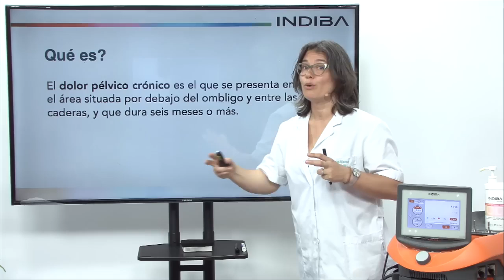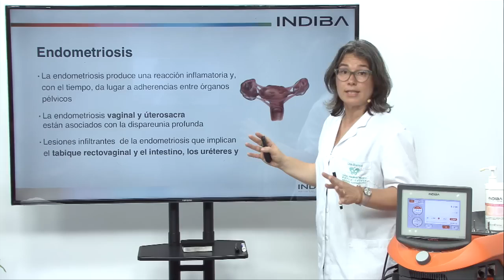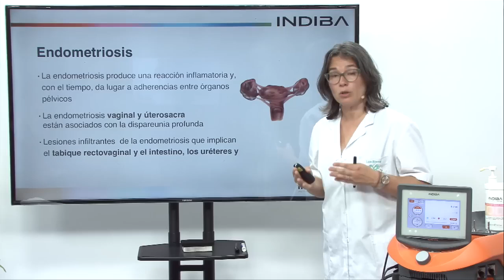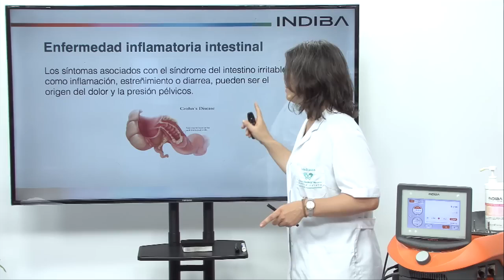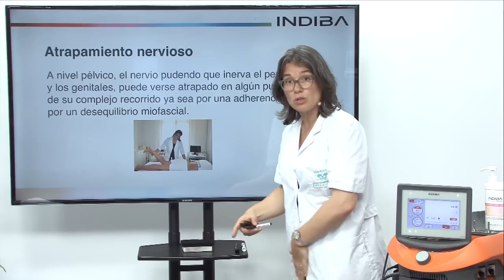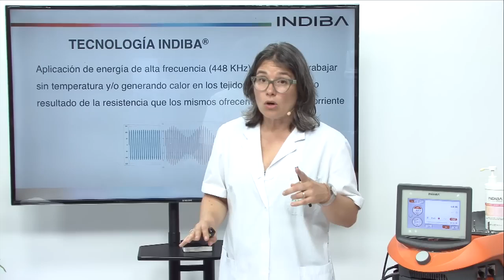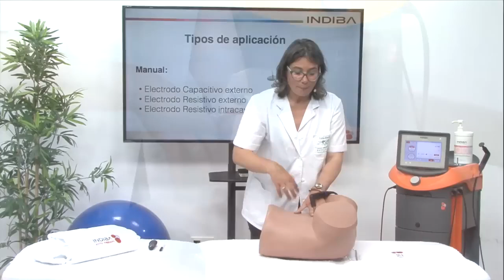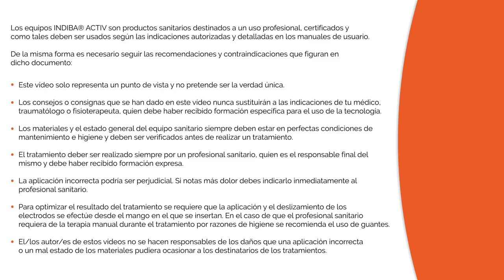INDIBA ACTIV® en el tratamiento del dolor pélvico crónico